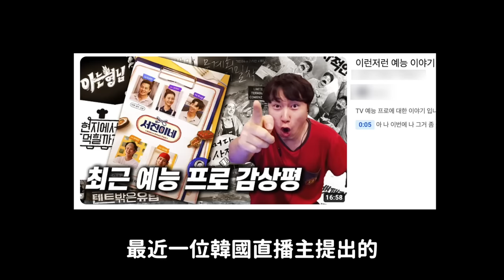韓國藝人開餐廳的綜藝 無法獲得共鳴的理由？/韓娛圈內人士票選2023年度歌曲排行｜DenQ